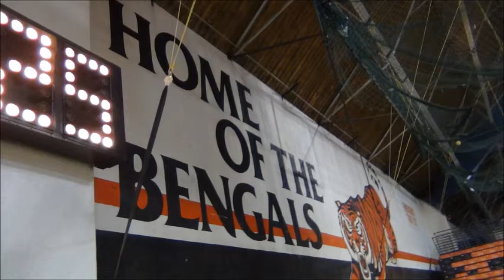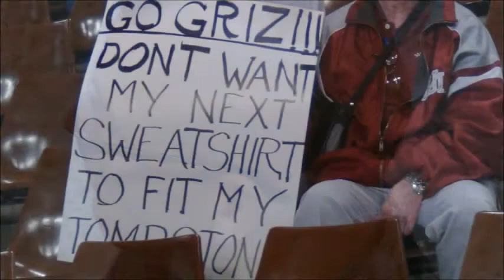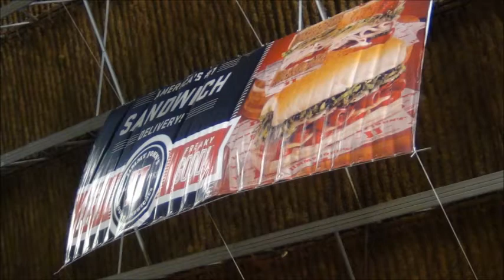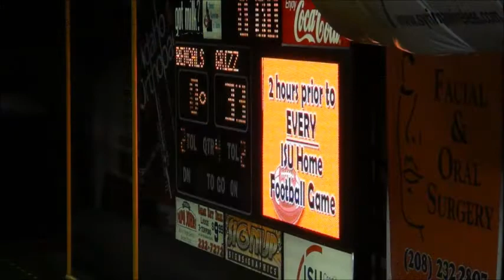Montana vs ISU - Pictures